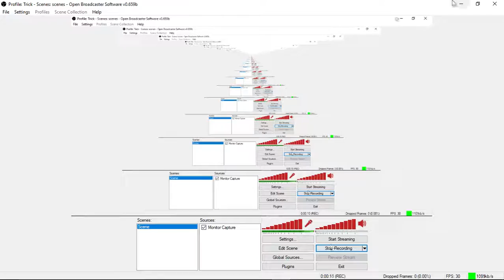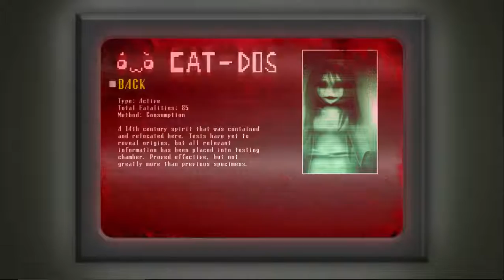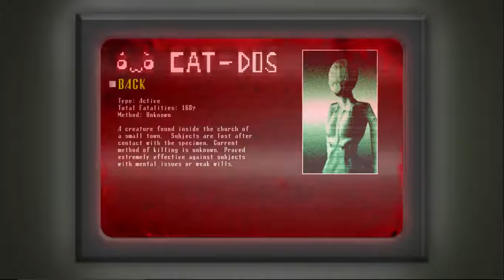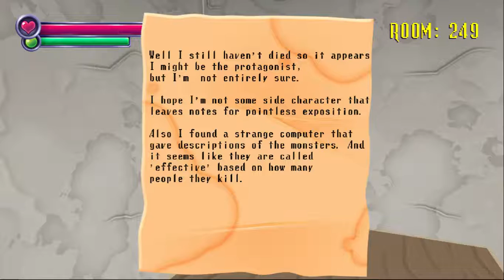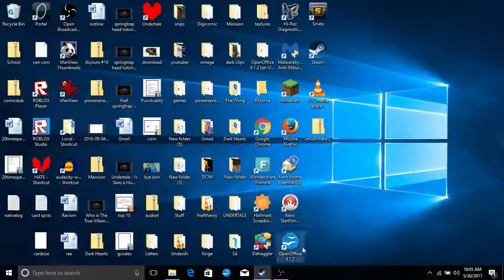Spooky's Jumpscare Mansion Prt1 Lets Play (feat. Dog Guy)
Me And Dog playing Spooky's Jumpscare Mansion and getting scared.